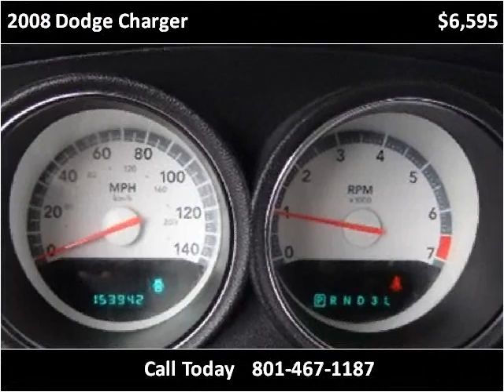2008 Dodge Charger Used Cars Salt Lake City UT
This 2008 Dodge Charger is available from Car City.